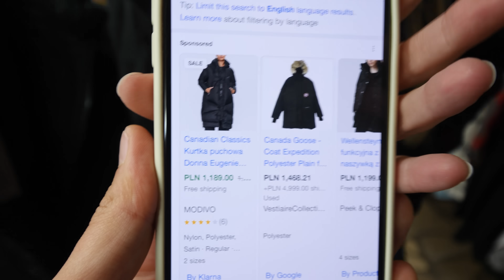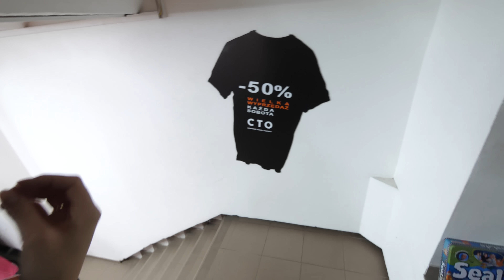NAJGORZEJ OCENIANY LUMPEKS W TORUNIU! DAJĘ IM DRUGĄ SZANSĘ "odechciewa się zakupów"!? 😒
Dołącz na *DARMOWE ZAJĘCIA JOGI ONLINE* dla kobiet ze mną na Facebooku

Adres lumpeksu:
Centrum Taniej Odzieży w Toruniu
Rynek Nowomiejski 11, Toruń